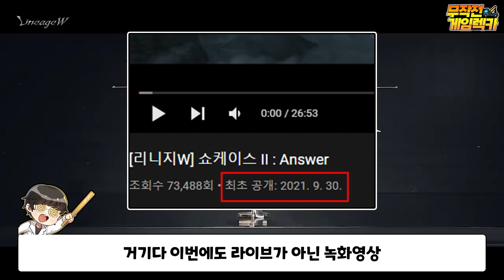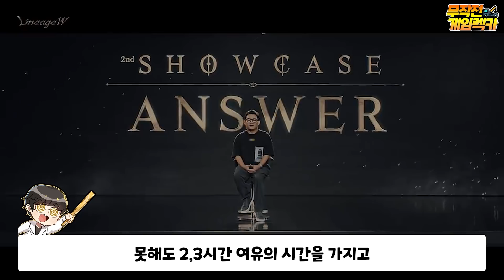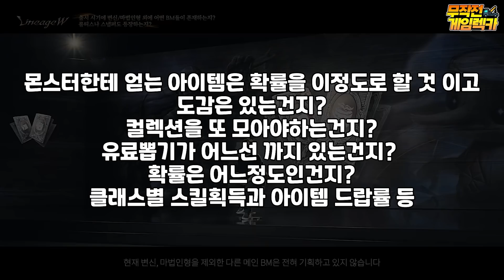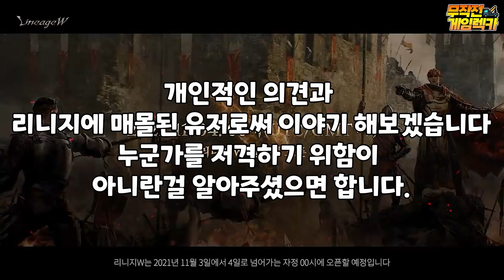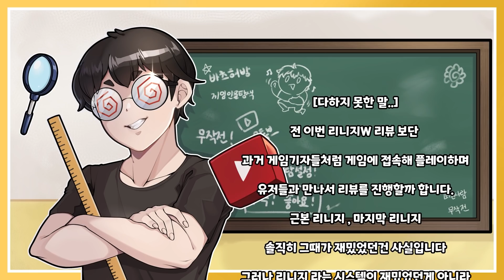리니지W 2차 쇼케이스 고작 26분 - 리니지W,게임렉카,NC소프트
🎈그시절 소중한 추억을 인터뷰해주실  레전드 유저의 제보가 필요합니다
🎬 영상편집 : 무작전 [ Premiere Pro / Photoshop / After Effects ]
🎤 나래이션 : 무작전 [ 슈어 MV7 ]
💌 자료수집 : 무작전
🎼BGM 사용출처

🔸채널소개🔸
1. 무작전은 1인채널 입니다
2. 그시절 추억을 회상하고자 영상을 제작합니다
3. 시청자의 재미를 위해 픽션이 있을수있습니다.
4. 정보의 순서나 틀린 정보의 내용이 있을수있습니다
5. 추가정보는 댓글로 남겨주세요🙌
6. 진지함 보단 가벼운 마음으로 그시절을 즐겨주세요  🤗
7. 표현은 자유지만 적당선의 악플로 달아주세요!(언어폭력도 폭력입니다😰)
8. 주변 지인중에 그당시 유명인이 있다면 소개시켜주세요!
9. 무작전의 컨셉은 옛날 게임잡지의 느낌으로 다가갈예정입니다💪
10. 자신이 추천하는 인물이 안나왔을땐 조금더 기다려주세요🙇‍♂️

항상 영상을 봐주시는 분들에게 감사드립니다
점점 발전할수있는 영상으로 찾아뵙도록 하겠습니다🙇‍♂️